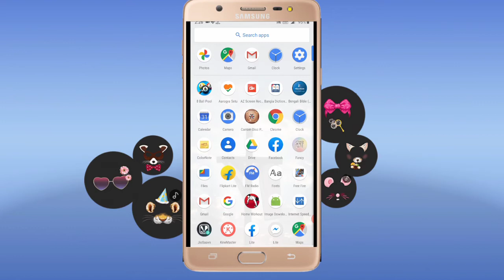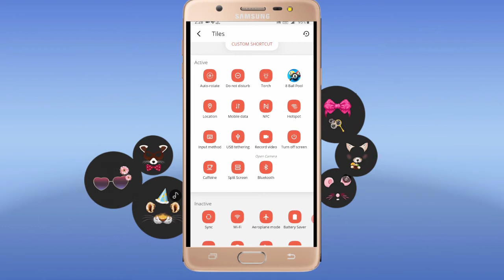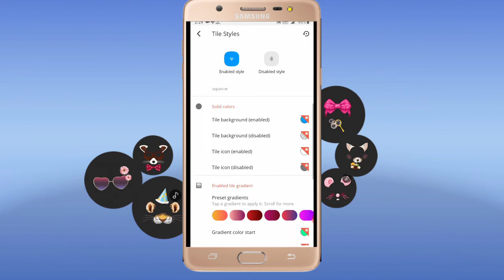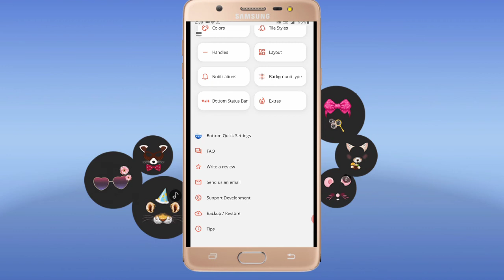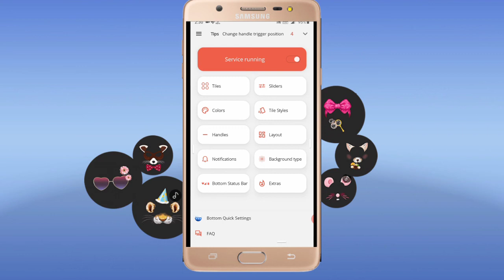ফোনের কিছু অসাধারণ ফিচার দেখুন । at by (New tecnology solutions)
ফোনের কিছু অসাধারণ ফিচার.

নতুন করে কিছু অসাধারণ ফিচার দেখুন.